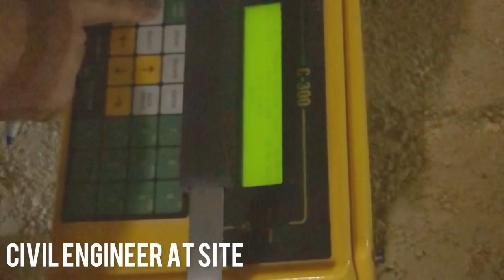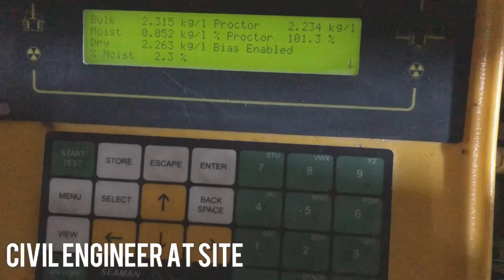Field Density Test| Soil Compaction Test| Proctor Test for Soil at Site| Civil Engineer At Site.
In this practical site video you will learn about soil compaction test at site or also called FDT test for soil.

@saifyousafzai1 neom city saudi arabia
civil supervisor interview questions  answers
civil foreman interview questions civil engineer
real civil engineer
the real civil engineer